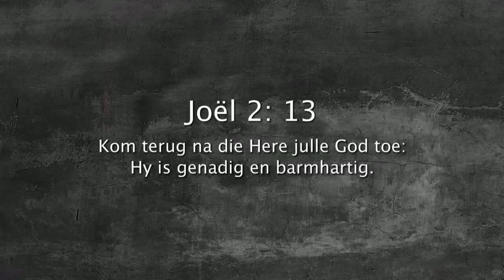Oordenking 15 Februarie 2018